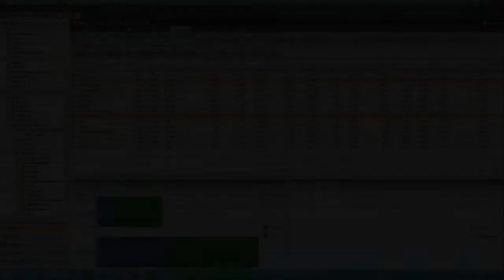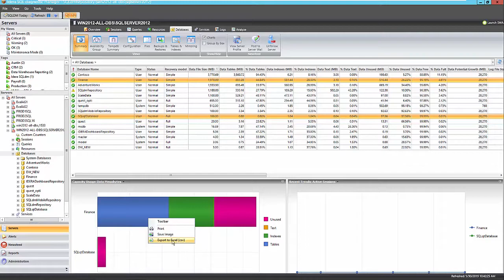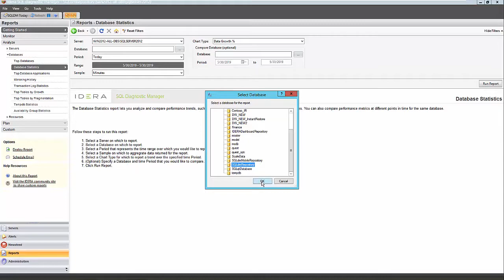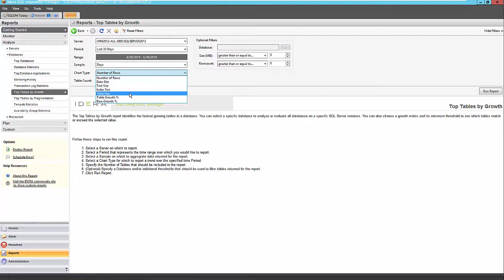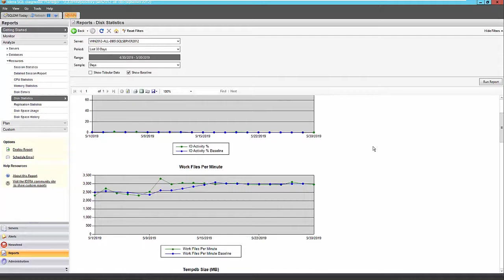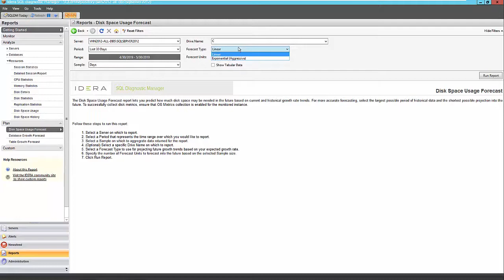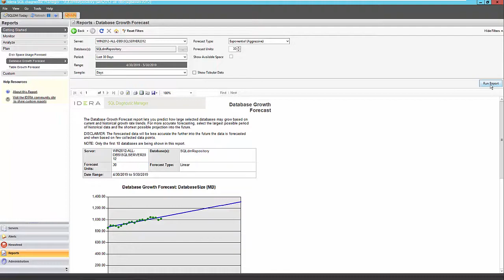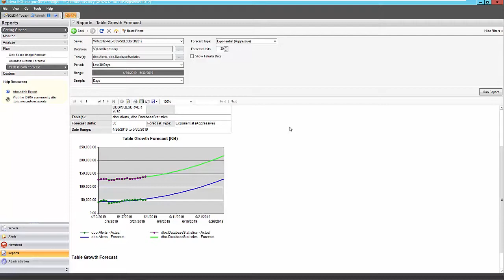Capacity Planning with SQL Diagnostic Manager for SQL Server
Capacity planning for SQL Server is not for the faint of heart. Storage and disk capacity are apparent, but when trying to right-size databases for a new SQL Server implementation or migration, there is a lot more to think about than just space. Beyond considering sizing and future growth, also consider design, configuration, and other essential resources to ensure that the new SQL Server is performing optimally. SQL Diagnostic Manager can help gather data concerning the current usage and growth trends of databases for capacity planning.